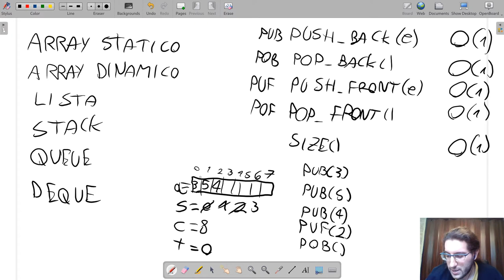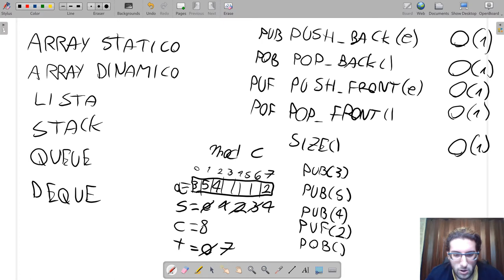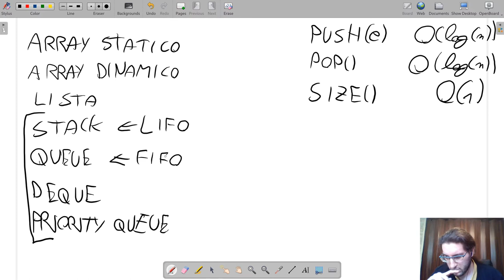[CP2020] 12 | Strutture dati 2 | Programmazione Competitiva 2020